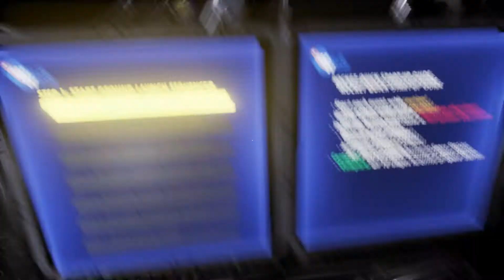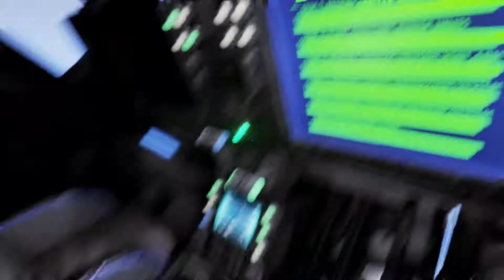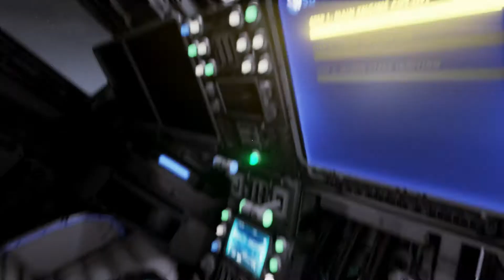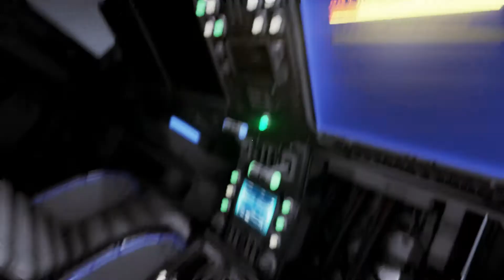Deliver Us The Moon Hands-On Gameplay (ID@XBOX GDC Showcase)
A lengthy look at Deliver Us The Moon, an exploration of the moon that will save humanity from utter destruction.